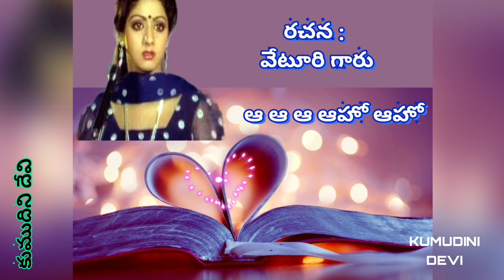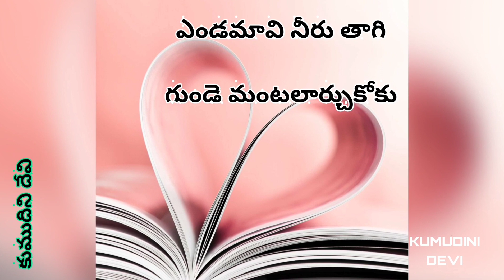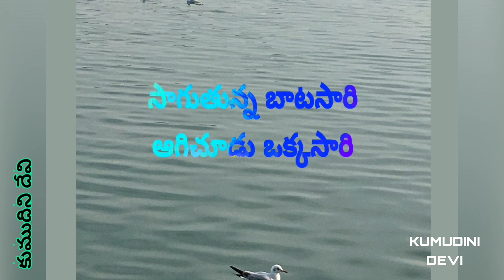CHUSUKO PADILAMGA TELUGU LYRICS | చూసుకో పదిలంగా హృదయాన్ని అద్దంలా తెలుగు లిరిక్స్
మూవీ : అనురాగదేవత
గీత రచయిత : వేటూరి గారు
సంగీతం : చక్రవర్తి గారు
గానం : పి. సుశీల గారు
నటీ నటులు : NTR గారు , శ్రీదేవి గారు

This video uploaded without any commercial intension or monetary benefits.

Images taken from Google and other sources -